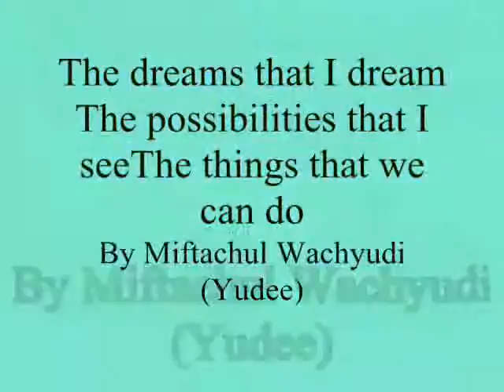The dreams that I dream The possibilities that I seeThe things ,